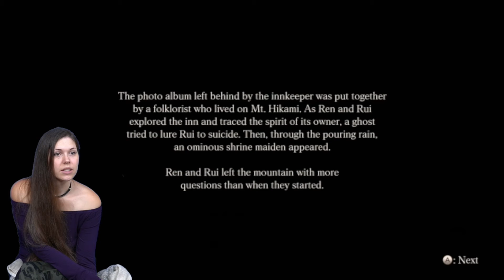Fatal Frame Maiden of Blackwater ~ Drop 3 Part 2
Finally, it has arrived to Switch!
Fatal Frame: Maiden of BlackWater!